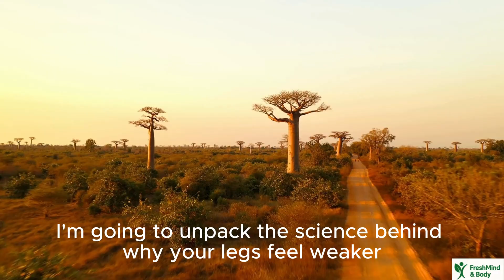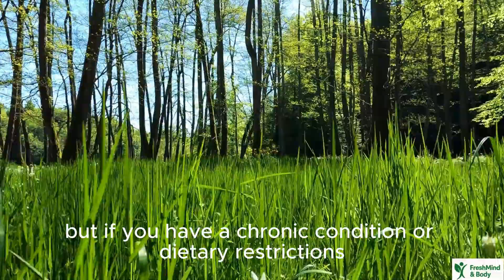This Is Why Your Legs Feel Weaker After 60! || DR. WILLIAM LI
Are you frustrated by that feeling of your own legs betraying you? Do you find that climbing stairs, getting up from a chair, or simply keeping your balance feels harder than it used to? This isn't just a normal part of getting older you have to accept. This comprehensive guide breaks down the science behind why your legs feel weaker after 60 and, more importantly, provides a clear, actionable blueprint to reclaim your strength and confidence.
We dive deep into the real reasons for age-related leg weakness, including the often-overlooked condition of sarcopenia, hormonal shifts, and changes in your nervous system. But this video is 70% solution! You'll get step-by-step instructions for powerful at-home exercises like chair squats, calf raises, and lunges that are safe and effective for rebuilding your foundation. We also cover crucial nutrition strategies, troubleshoot common problems like knee pain, and compare different methods like resistance bands vs. light weights to help you find what works for you.
This isn't just about stopping the decline; it's about reversing it. Watch now to get the tools you need to build stronger legs, improve your balance, and regain your independence for years to come. It's never too late to get your power back!